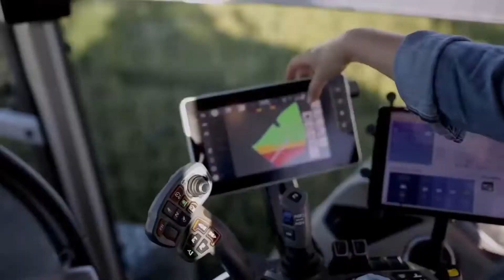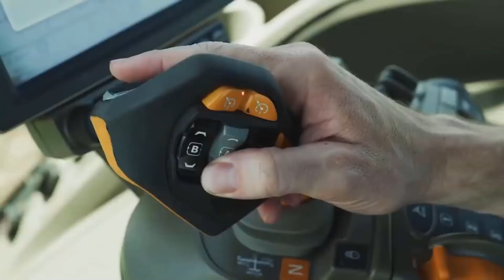🟢MÁQUINAS MODERNAS TRATORES INCRÍVEIS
Qual é a função do agronegócio?

O agronegócio trata-se de um setor econômico bastante importante que usa Máquinas agrícola poderosa para a sociedade mundial, pois envolve uma cadeia de produção alimentar com uso Máquinas de equipamentos pesados que interliga vários setores, como a agricultura, a pecuária e a indústria, além do comércio que consome seus produtos incríveis.

tgs.